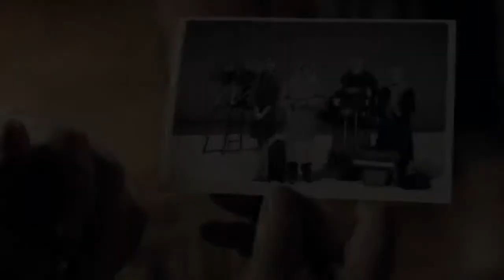Тетушки (2014) — трейлер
Чудеса становятся реальностью, особенно, если кому-то это очень сильно нужно. Героям фильма —Маше и ее деду — накануне Рождества грозит опасность, о которой они еще не подозревают. И поэтому они совершенно беззащитны перед грядущими неприятностями. Но помощь придет совершенно с неожиданной стороны... Все мечты в эту волшебную ночь исполнятся самым невероятным образом — главное, чтобы в сердце жила настоящая любовь...